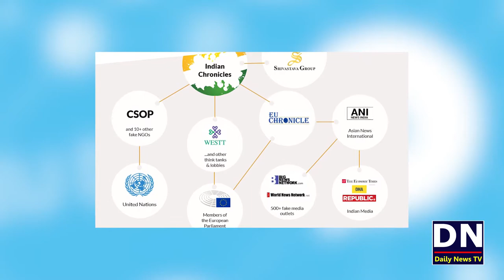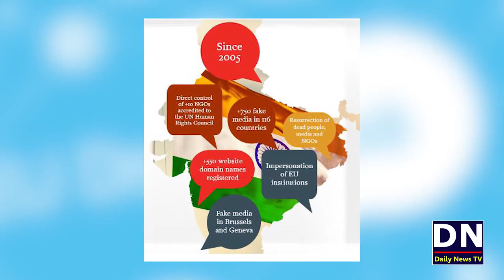Humble Request To DG ISPR